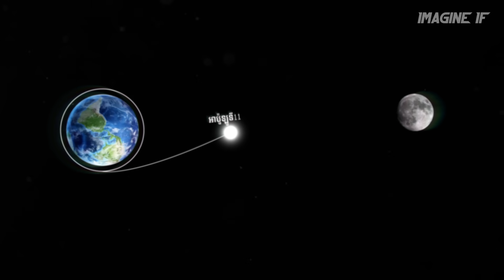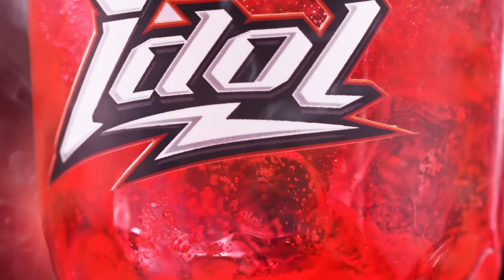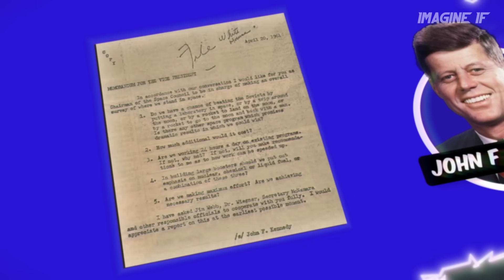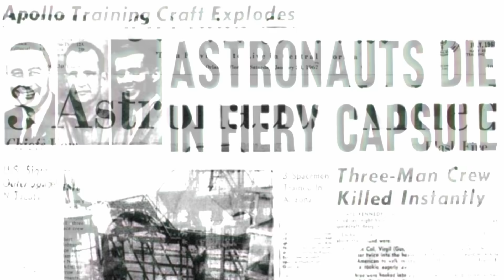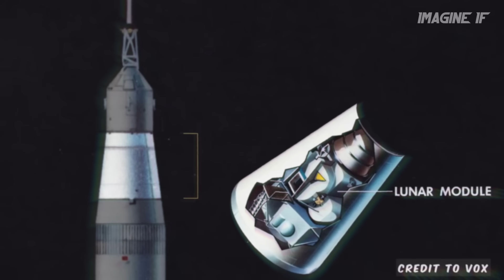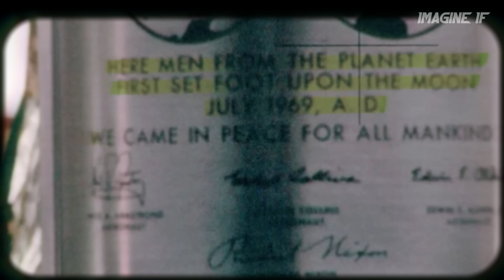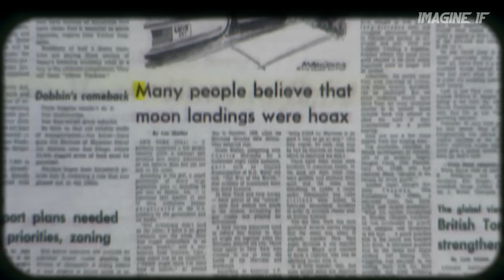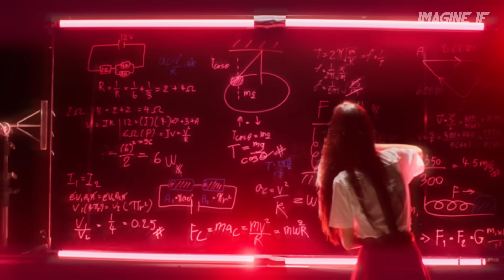អាថ៌កំបាំងនៃការចុះចតលើឋានព្រះច័ន្ទ | អាប៉ូឡូទី ១១ | IMAIGNE IF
Support Me
ABA : 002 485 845 (SANG SOPHEAP)
ទាក់ទង់ផ្សាយពាណិជ្ជកម្ម

Research and writing a script by :
This Topic Inspired By : Johnny Harris, Dhruv Rathee
Old Logo Designed By Khai GD.
Present Logo Designed By Kream.

Editing Softwares

* DaVinci Resolve
* After Effects ( Map animation with GEOlayers 3)
* Photoshop
* Audacity

About Me
* រាល់វីឌីអូរបស់ខ្ញុំទាំងអស់ គឺខ្ញុំជាអ្នកផលិតតែម្នាក់ឯងសឹងតែទាំងស្រុង ទាំងការស្រាវជ្រាវសរសេរស្គ្រីប,​ ការថតសំឡេង និងបច្ចេកទេសកាត់ត។ល។ ដូចនេះកំហុសអាចនឹងកើតមានឡើងបានគ្រប់ទីកន្លែង ដោយមិនអាចចៀសបាន។
-​ នៅក្នុងវីឌីអូនីមួយៗ គឺខ្ញុំបានចំណាយពេលផលិតដោយយកចិត្ដទុកដាក់បំផុតតាមតែអាចធ្វើទៅបាន។
- រាល់ទិន្នន័យដែលខ្ញុំបានស្រាវជ្រាវយកមកនិយាយ គឺមានប្រភពច្បាស់លាស់ និងបានពិនិត្យមើលម្ដងហើយម្ដងទៀត ដើម្បីប្រាកដថាវាជាទិន្នន័យដែលត្រឹមត្រូវ និងអាចយកជាការបាន។ (តែយ៉ាងណាកំហុសនៅតែមាន)
- ក្នុងមួយវីឌីអូ ជាទូទៅខ្ញុំចំណាយពេលផលិត 7-10ថ្ងៃ ទើបបានមួយ។ ការស្រាវជ្រាវសរសេរស្គ្រីប ខ្ញុំចំណាយពេលយ៉ាងតិច 2-3ថ្ងៃ។ ថតសំឡេង 1-2ថ្ងៃ។ ការកាត់ត 3-4 ថ្ងៃ (អាស្រ័យលើប្រវែងវីឌីអូ)។
-ហេតុផលដែលខ្ញុំចំណាយពេលយូរក្នុងការផលិត ក៏ដោយសារតែគោលដៅធំបំផុតរបស់ខ្ញុំ គឺចង់បានវីឌីអូដែលមានគុណភាពបំផុត ពីមួយទៅមួយ មិនមែនធ្វើដើម្បីតែបាន។

សរុបមក រាល់វីឌីអូដែលខ្ញុំបានផលិតកន្លងមក វាជាកម្លាំងកាយចិត្ដដែលខ្ញុំបានច្របាច់បញ្ចូលទាំងលំបាក។ អ្វីដែលខ្ញុំសុំពីបងប្អូនមកវិញ គឺឲ្យតម្លៃលើការខិតខំរបស់ខ្ញុំផង ហើយបើខ្ញុំមានកំហុស ឬខ្វះខាតត្រង់ណា សូមមេត្ដា comment ជាមតិកែលំអរ។